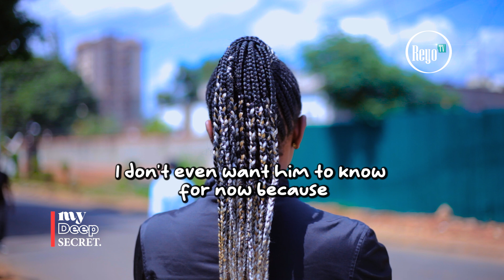I PUT VIAGRA IN MY BOYFRIEND DRINK | PEOPLE SHARE THEIR DEEPEST SECRET ANONYMOUSLY | REYO TV | EP 79